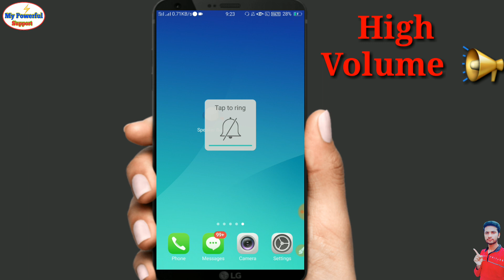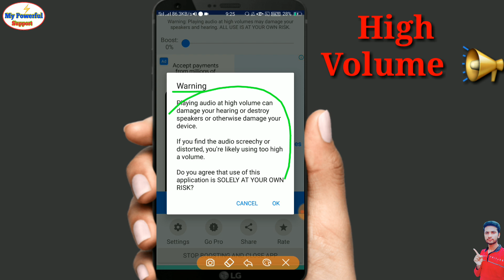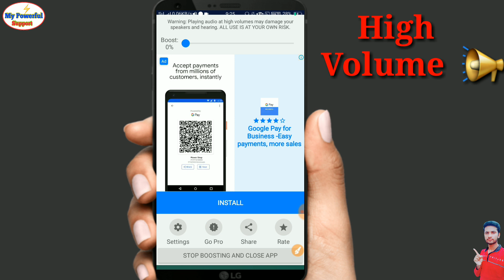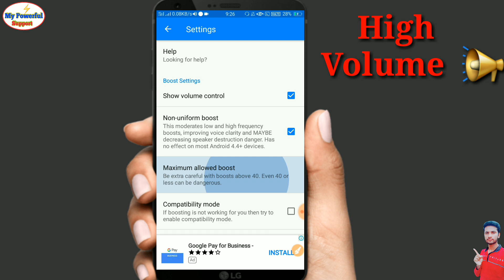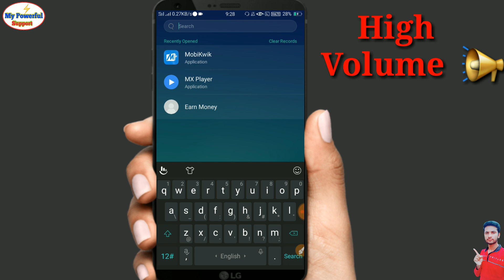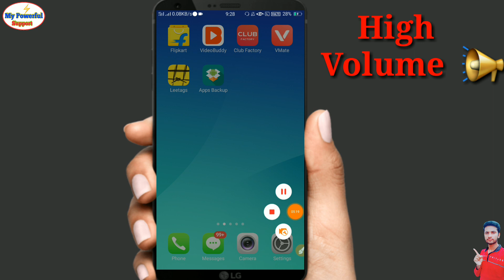high Speaker sound mobile |🔥 🔊 Dj sound | मोबाइल की आवाज 400 गुना बढ़ाओ ऐसे | Increase sounds 400%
hello every My powerful support lovers and visiters Today in this video I will show you that  How To Increase Volume In Android Phone

How To Boost Sound In Any Audio Clip | Increase Volume Of Mp3 , aac , wav Or Other Files On Mobile This video explains how you can boost or increase sound le

1. how to increase music
2. how to increase music sound
3. how to increase music time on instagram story
4. how to increase music streams
5. how to increase music volume on iphone 6. how to increase music video views on youtube
7. how to increase music volume in android 8. how to increase musical creativity
9. how to increase music volume
10. how to increase music volume on android phone
11. how to increase music quality